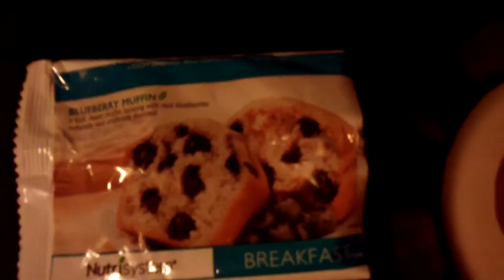Nutrisystem Testimonial On Their Blueberry Muffin 001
Nutrisystem Testimonial On Their Blueberry Muffin